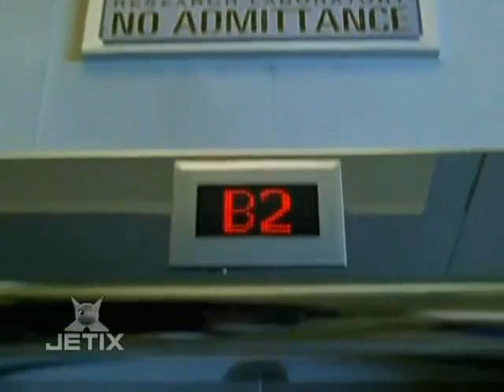Power Rangers saison 15 Opération Overdrive épisode 8 : Double jeu🃏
Les Power Rangers partent à la recherche d'un nouveau trésor : de prestigieux bijoux provenant de lointaines galaxies et conférant l'ultime pouvoir à quiconque les porte. Mais il leur faut accomplir cette mission avant leurs ennemis, les frères Moltor et Flurious.